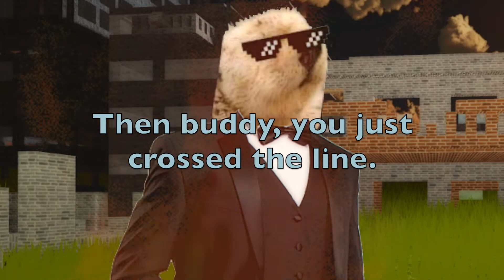Pelicans Are Dangerous